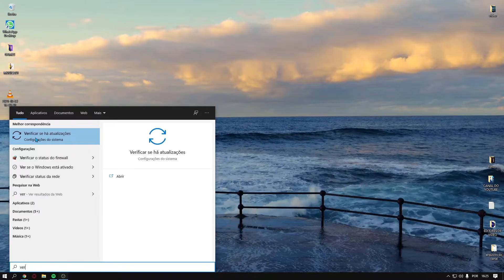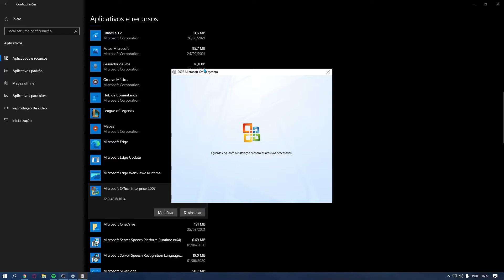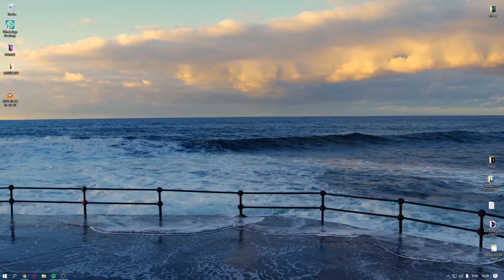Há um PROBLEMA com a sua Licença OFFICE - Veja como resolver isso em 2021! *Atualizado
Falaaaa galera beleza? Neste video vou ensinar a como resolver um problema com sua licença OFFICE, Atualizado em 2021

Meu insta: @Saimon_oliveira16